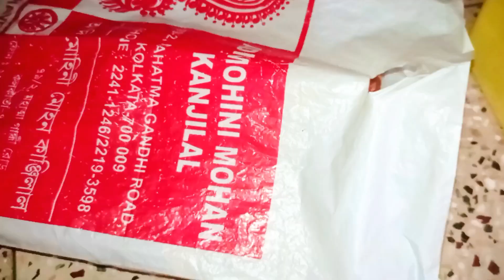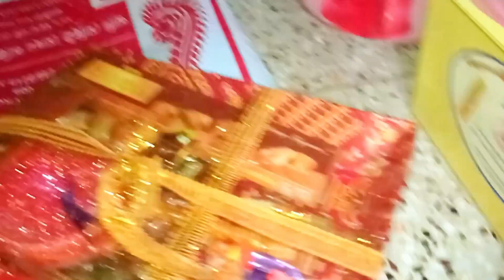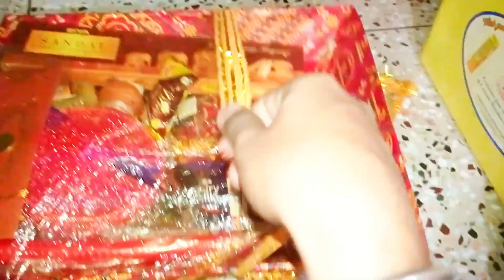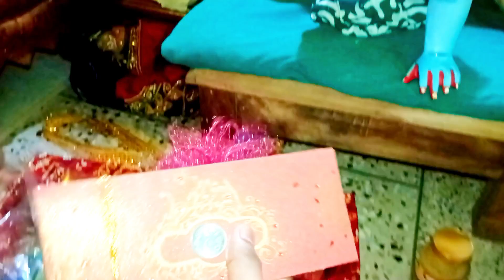।।💥জন্মাষ্টমীর জন্য গোপালের জন্য এলো এতো কিছু😱।।janmashtami special gift🎁 for laddu gopal😊